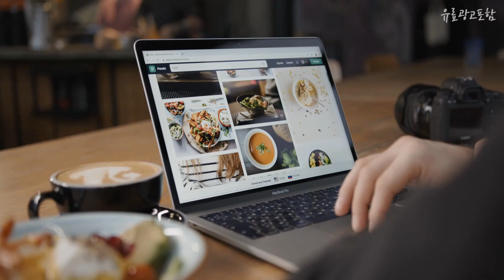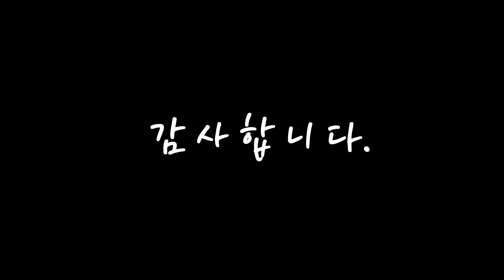플리츠스커트 대박! 아이템! 추천해요 추천 TOP10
❤️❤️❤️대박! 아이템! 플리츠스커트 추천해요❤️❤️❤️

[00:06]
10위. 데일리앤 비네트 밴딩 플리츠 모직 롱 스커트 [17,800원]

[00:11]
9위. 윈터플리츠 롱스커트 [17,430원]

[00:17]
8위. 플리츠 미니스커트 SK4318K21 [36,900원]

[00:22]
7위. 슈가펀 어텀 플리츠 스커트 [32,200원]

[00:28]
6위. 데일리앤 하이머 밴딩 플리츠 모직 롱 스커트 [17,800원]

[00:33]
5위. 투디 스쿨룩 미니 플리츠 스커트 테니스스커트 로우라이즈 [28,600원]

[00:39]
4위. 시크블랙 일리밀 플리츠 미니스커트 cpsk4719k27 [36,900원]

[00:44]
3위. 어썸어라운드 여성용 걸스 하프 플리츠 미니 스커트 [18,900원]

[00:50]
2위. 엔비룩 플리츠 코듀로이 스커트 [24,000원]

[00:55]
1위. 짧지않은 미디움 플리츠 스커트 [24,100원]